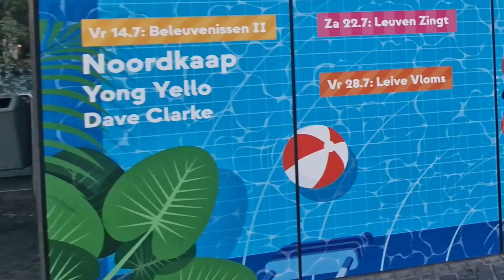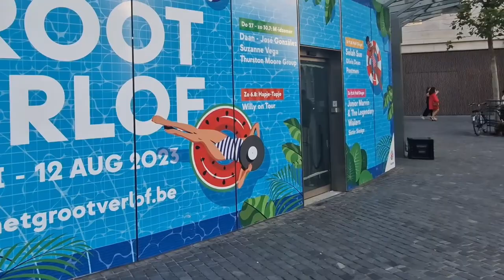Beleuvenissen 2023 in Leuven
Ik ben vandaag naar de Beleuvenissen op 7 juli 2023 geweest in stad
Veel volk en vooral veel blije gezichten.
Je kan het programma van de zomerfestival in Leuven bekijken door te surfen naar

@sophiestraat8754 , je was vandaag aan het zingen :-)